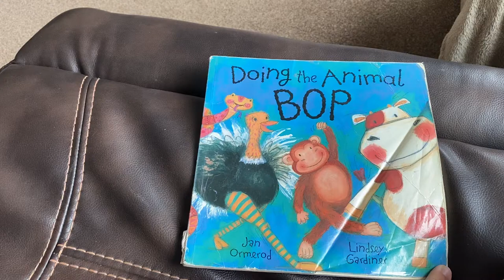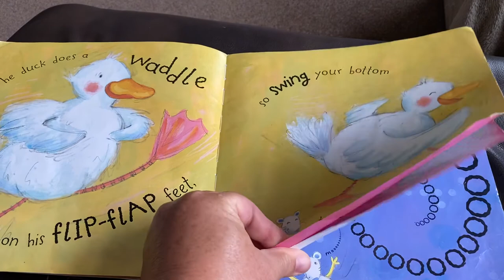Doing the Animal Bop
Written by Jan Omerod